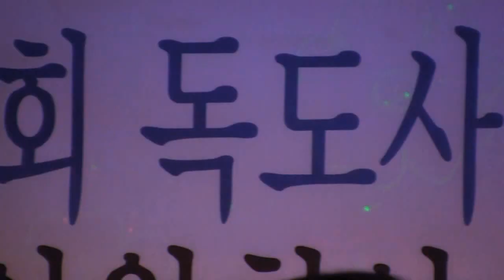[은상] 가수최현석 유리벽사랑 (2015 제28회 독도사랑가요제 '15.02.27 코리아뉴스타임)